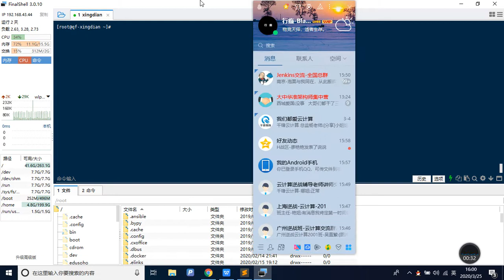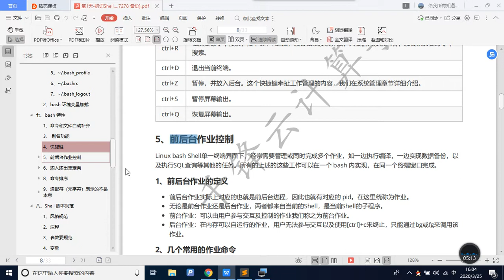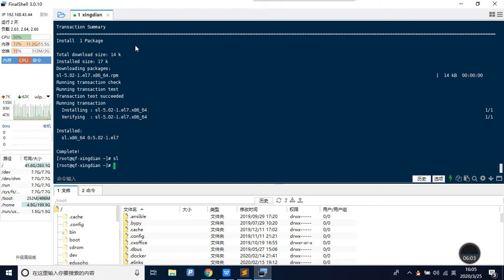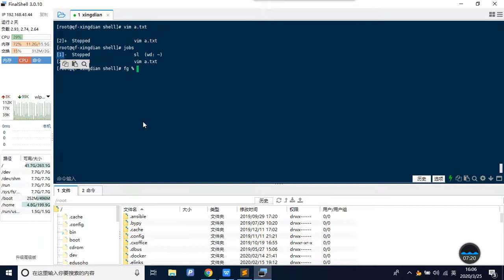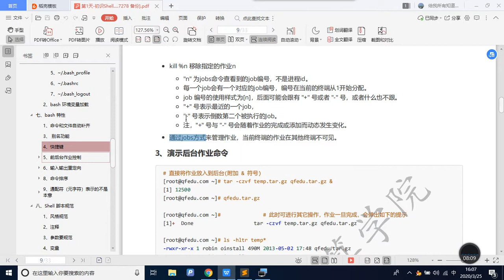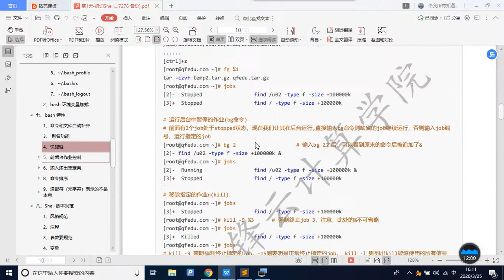1 5 前后端作业控制